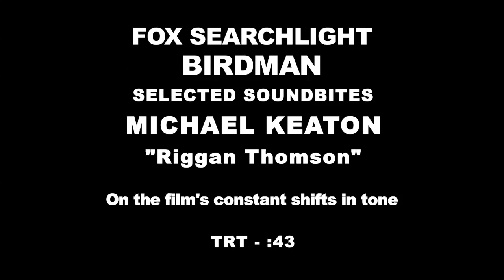Birdman: Michael Keaton "Riggan Thomson" Behind the Scenes Movie Interview | ScreenSlam